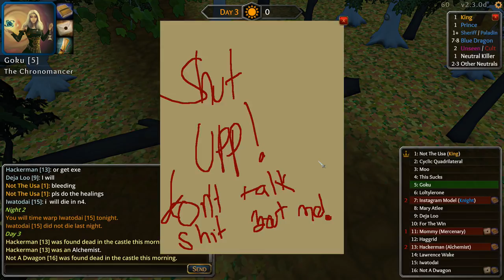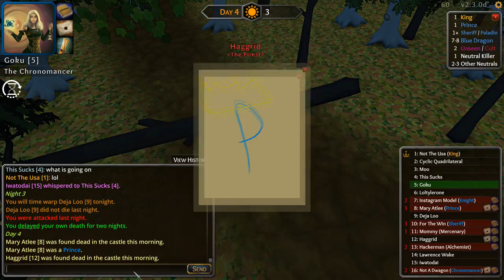CHRONO MASTERY | Throne of Lies Chronomancer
Throne of Lies back today!  Throne of lies, a town of salem alterative, is back again with some chronomancer gameplay.  I'm starting to like this role, and this time I put it to pretty good use, although I'm still no where at the level I need to be to carry ToL games!